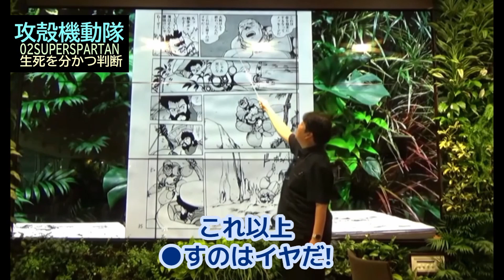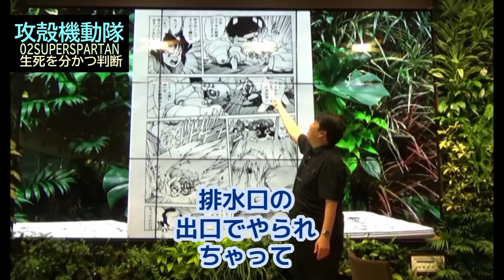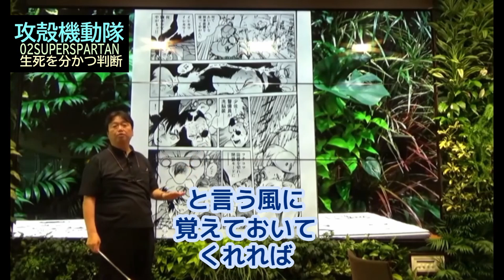【攻殻機動隊】SuperSpartan❼生死を分かつ判断・・・トシ爺ファン【岡田斗司夫切り抜き】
【攻殻機動隊】SuperSpartan❼生死を分かつ判断・

★私の【攻殻機動隊】SuperSpartanシリーズ

★私の【攻殻機動隊】シリーズ　原作＊士郎正宗＊
②【攻殻機動隊　１P解説】②マンガプロローグ１ページを詳細解説
③【攻殻機動隊　SUPER SPARTAM 前編】③難解とされている原作マンガを設定
④【攻殻機動隊　SUPER SPARTAM 後編】④難解とされている原作マンガ詳細解説、後編。
⑤【人工知能の幽霊は誕生する？】攻殻機動隊「GOHST  IN THE  SHELL 」の世界が来るの?　攻殻機動隊番外編⑤
⑥【攻殻機動隊　２P解説】5-1 ⑥ニューロチップとは　攻殻機動隊の3つ
➆【攻殻機動隊　３P解説】5-２ ➆デジタル料亭とは　私が付けた名称で

★私の【攻殻機動隊】【THE  GHOST IN THE SHELL 】シリーズ
【攻殻機動隊】②【THE  GHOST IN THE SHELL 】②原作マンガで理解出来ます。この機会